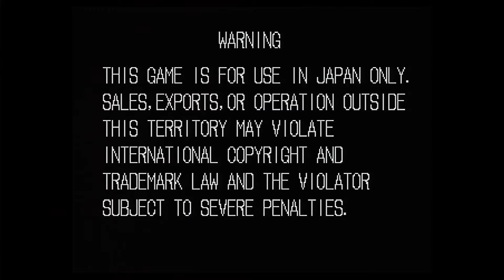【実況】 なかむーのアーケード実況 ＃17 「ファイターズヒストリーダイナマイトでウッシッシ」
実況パートナーとしてヒロやすをお迎えして、
改造版ファイターズヒストリーダイナマイトに挑戦。
牛が使えるようになったので１コインクリアを目指すも!?